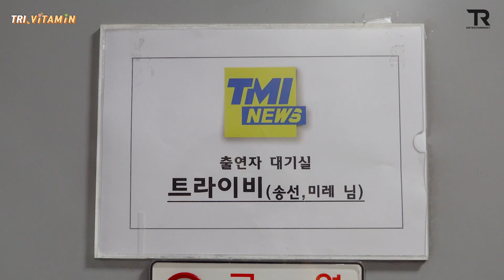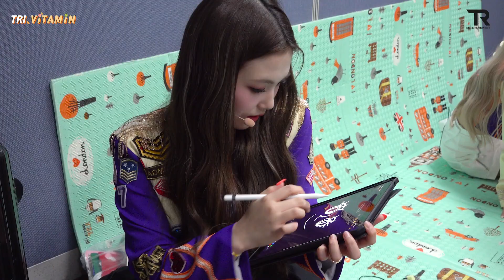[TRI.VITAMIN EP.09] TRI.BEhind | 처음 그리고 CONMIGO (미방출 스페셜)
'CONMIGO' 앨범 활동에도 수많은 처음을 만들어가며 끊임없는 시작을 보낸 트라이비, 다음 앨범도 파이팅😘